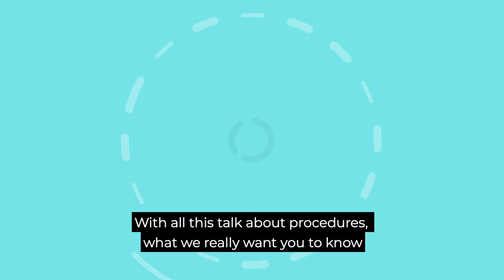Payment Options for Hospital Bills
Payment plans give you the option to spread out payments over time with no interest or fees. Choose the day of the month and type of payment you prefer. And if you want to pay it off early? No problem. No fee for that, either. Payment plans are available for everyone - self-pay or insurance.